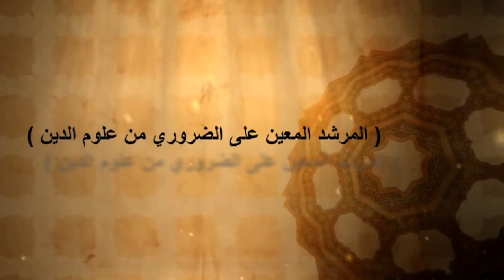شرح متن ابن عاشر في الفقه ( الدرس 52 / كتاب الحـج 8 ) الشيخ يحيى المدغري